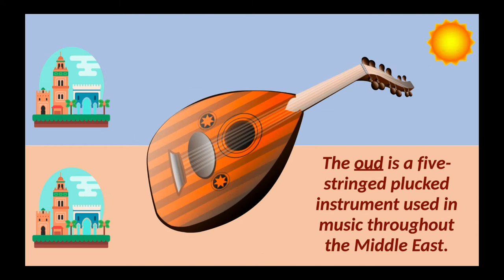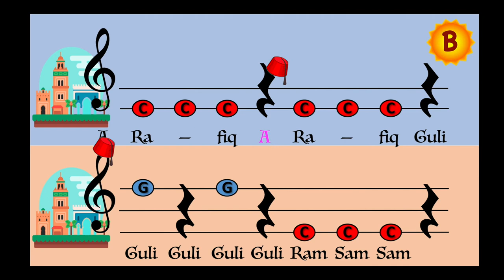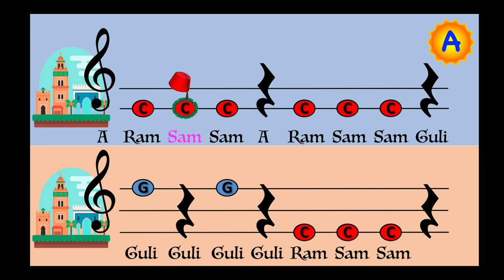Ram Sam Sam C G Play-Along (Boomwhackers, handbells, xylophones)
Students can play along with the video while revising ta and ta rest rhythms.
Musical form ABA is shown on the top right corner in the Moroccan sun.
Letter names are coloured for visual recognition.
Morocco culture experienced through use of Maqam musical scales, introduction to musical instruments used, and the Fez hat.